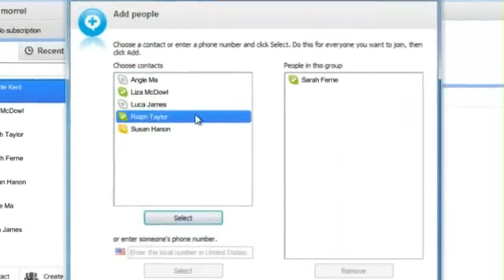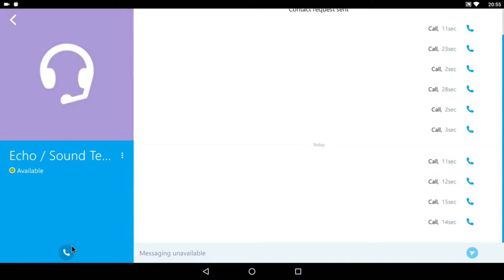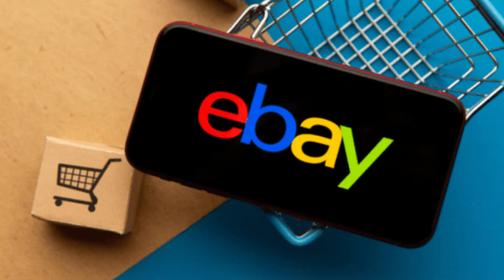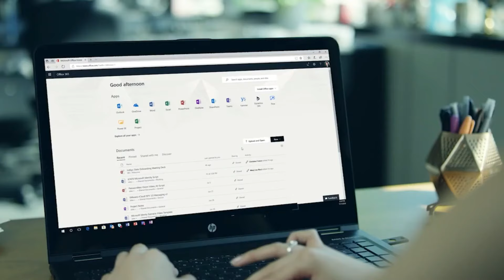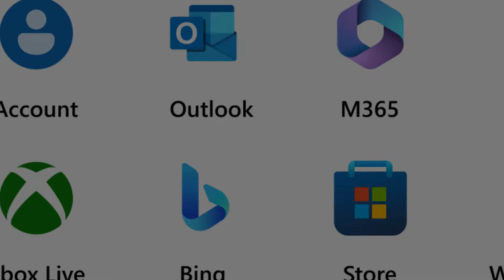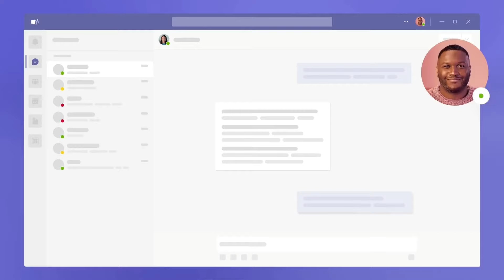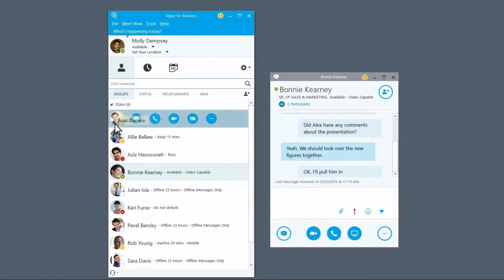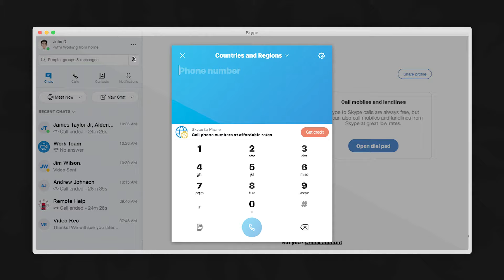Qu'est-il Réellement Arrivé à Skype ?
Vous vous souvenez de ce son ? Vous vous souvenez de cette sonnerie remarquable ? Pourquoi ne l'avez-vous pas entendue depuis des années ? Qu'est-il arrivé à Skype ?

Skype a été le premier grand nom associé à la communication en ligne. Il était autrefois connu comme la principale plateforme de communication qui a changé la façon dont les gens interagissaient en ligne. On lui attribue souvent le mérite d'avoir révolutionné la technologie de la voix sur IP (VoIP) et il est considéré comme un pionnier de la communication vidéo en ligne.
Comme vous le savez tous, Skype n'est plus dominant. La popularité de Skype a chuté au fil des ans, laissant de nombreuses personnes s'interroger sur ce qui est arrivé à la plateforme autrefois dominante.
A-t-elle commis une erreur ou s'est-elle simplement fait dépasser par ses concurrents ? Pour comprendre ce qui est arrivé à cette plateforme de communication emblématique, nous devons nous pencher sur l'histoire de Skype et sur la façon dont il est devenu la grande vedette, avant d'explorer sa chute finale. Entrons dans le vif du sujet !